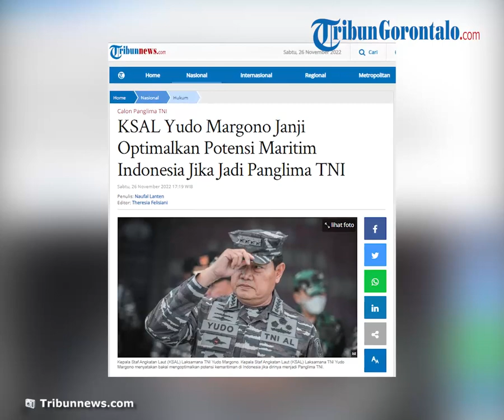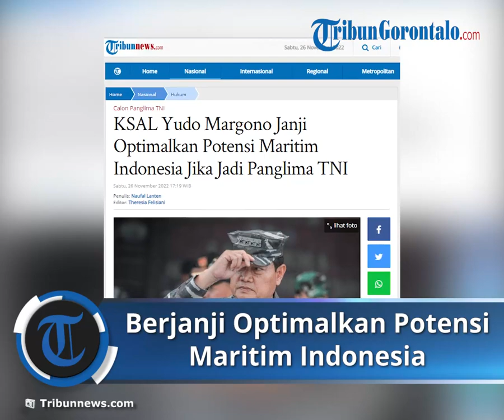KSAL Yudo Margono Janjikan Optimalisasi Potensi Maritim di Indonesia Jika Jadi Panglima TNI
TRIBUN-VIDEO.COM, MALUKU UTARA - Kepala Staf Angkatan Laut (KSAL) Laksamana TNI Yudo Margono menyatakan bakal mengoptimalkan potensi kemaritiman di Indonesia jika dirinya menjadi Panglima TNI.

Hal itu dikatakannya seusai menyambangi Istana Kadato Kie selepas membuka gelaran Sail Tidore 2022, Sabtu (26/11/2022).

“Ya pasti itu kan memang program pemerintah dan menurunkan visinya Pak Presiden sehingga harus kita jabarkan dan kita dukung,” kata Laksamana TNI Yudo Margono.